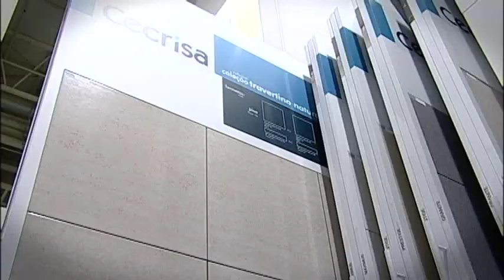CECRISA - EXPO REVESTIR 2013 - ING